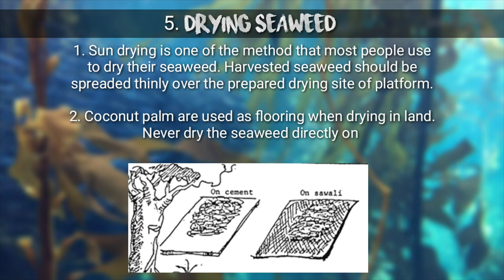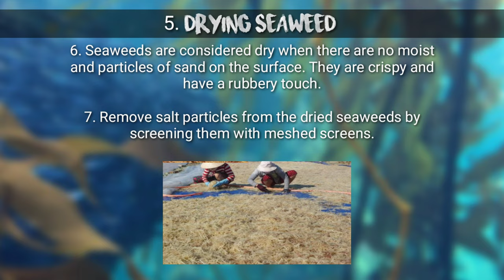SQ32103 Seaweed Harvesting & Drying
Lab Report on Seaweed Harvesting & Drying